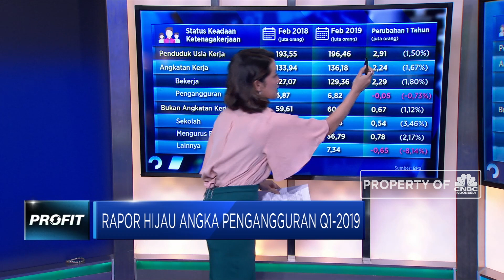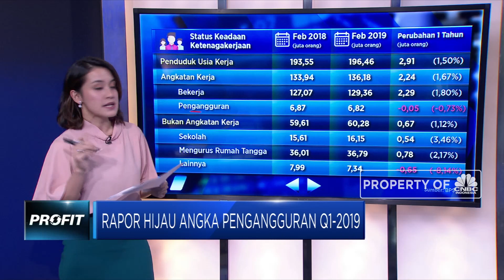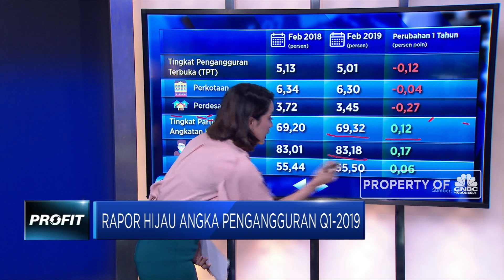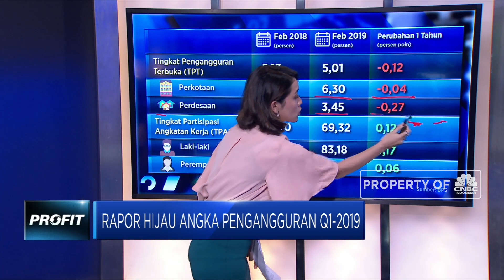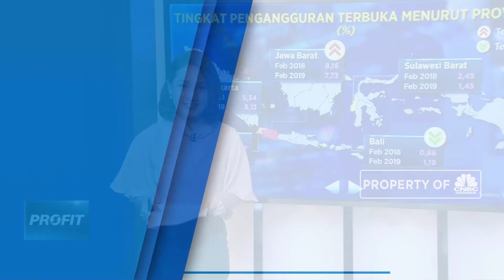Rapor Hijau Angka Pengangguran Q1-2019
Badan Pusat Statistik (BPS) baru merilis data tingkat pengguran terbuka (TPT) di Indonsia. Tercatat posisi TPT mencapai 5,01% pada akhir Februari 2019 atau menurun signifikan dari posisi Agustus 2015 yang sebesar 11,24%. Adapun, pada periode sama tingkat partisipasi angkatan kerja (TPAK) juga tumbuh 0,12% secara year on year (YOY) menjadi 69,32%. Hal tersebut menjadi indikasi, peningkatan ekonomi dari sisi pasokan tenaga kerja yang meningkat.

Simak pemaparan Safrina Nasution berikut ini.